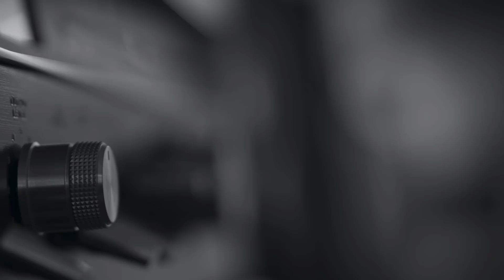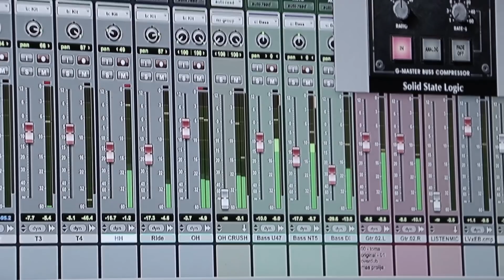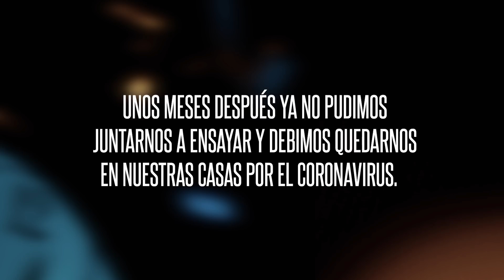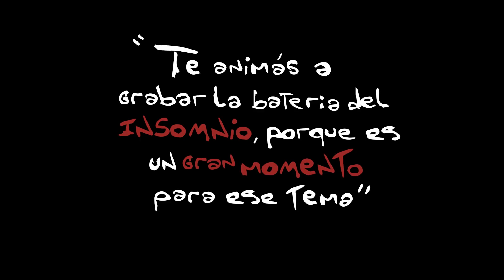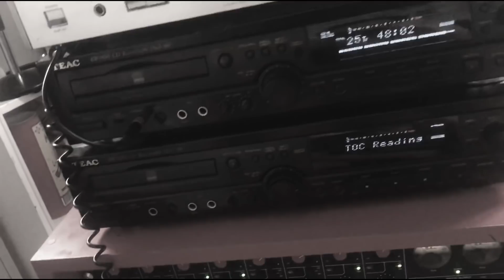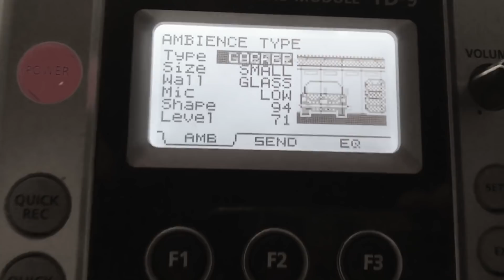DIVIDIDOS | Insomnio | La Grabación